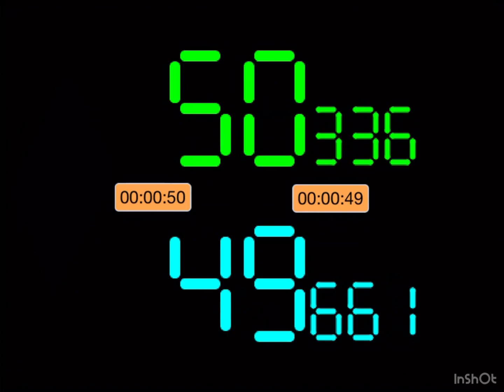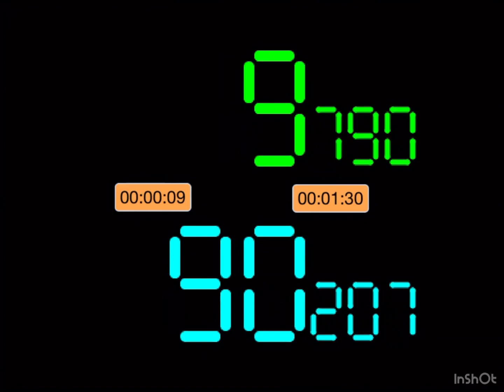Đếm ngược 100 giây